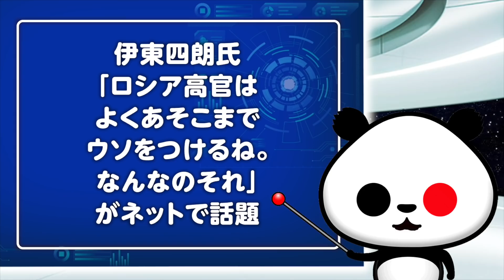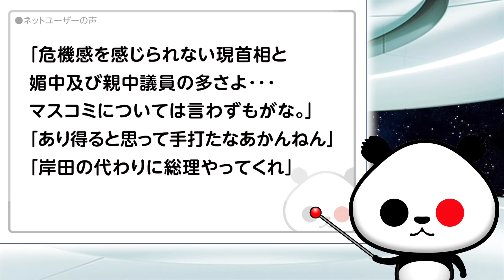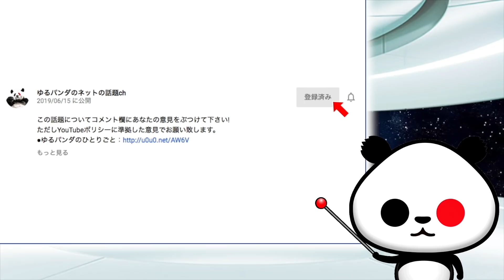伊東四朗氏「ロシア高官はよくあそこまでウソをつけるね。なんなのそれ」が話題